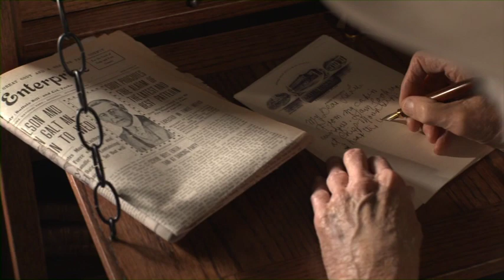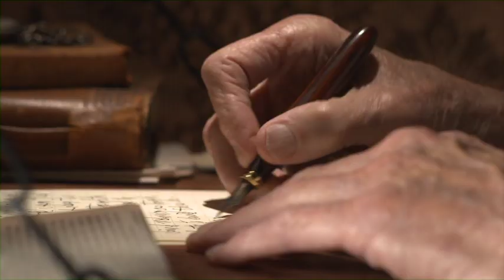Window on the West: Multimedia Presentation from the Buffalo Bill Museum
Window on the West is a prominent feature presentation of the Buffalo Bill Center of the West's Buffalo Bill Museum, created for the Center by Second Story. For more information about the Center, located in Cody, Wyoming, feel free to visit our